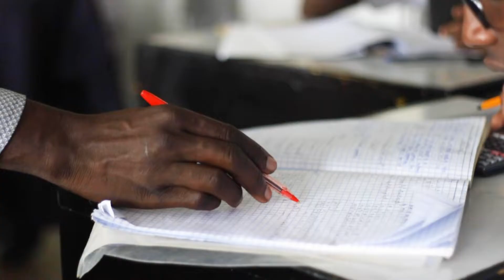Happy International Day of Education!